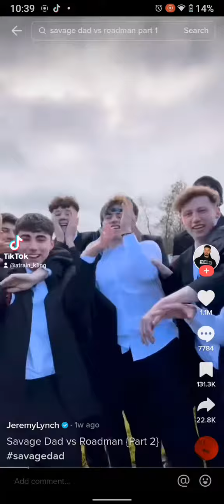11 March 2023